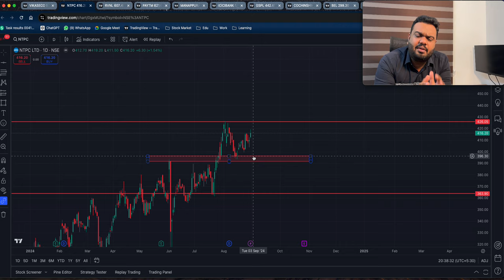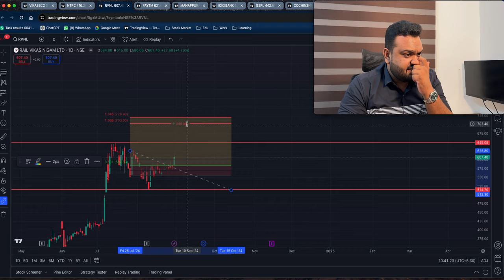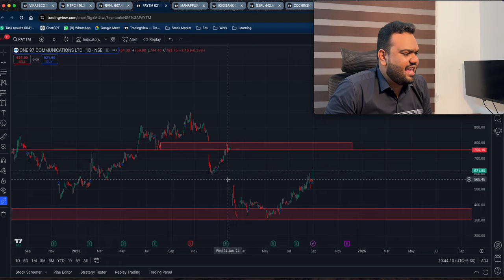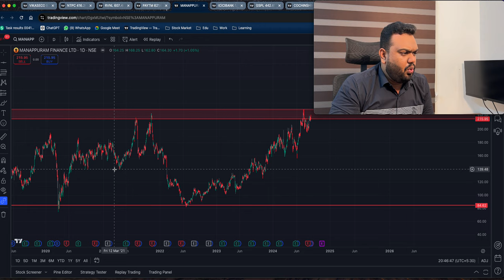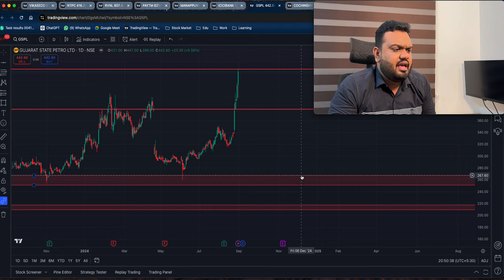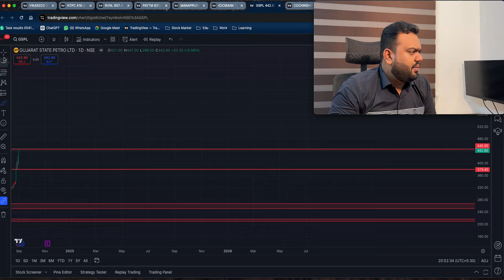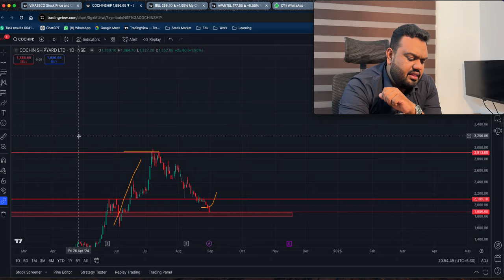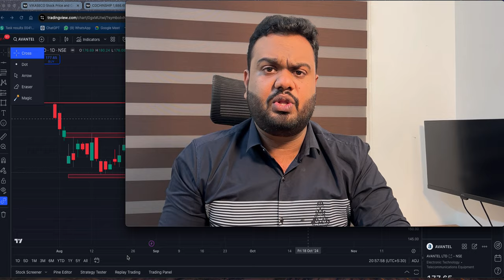Best Swing Trading Stocks MUST WATCH 🚀| Trading Setup By J.M BILAL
📈 Join Our 6-Month Trading Transformation Mentorship Program! 🚀